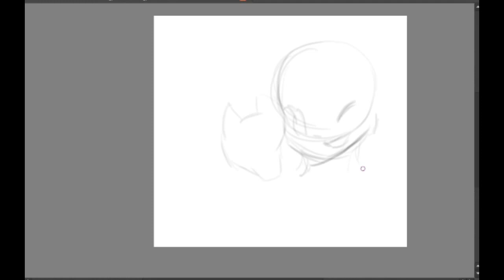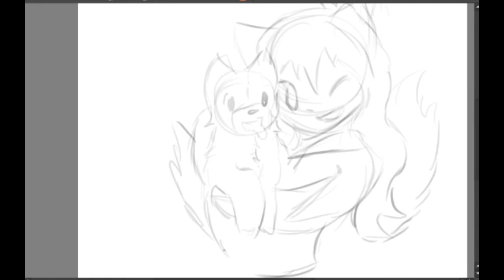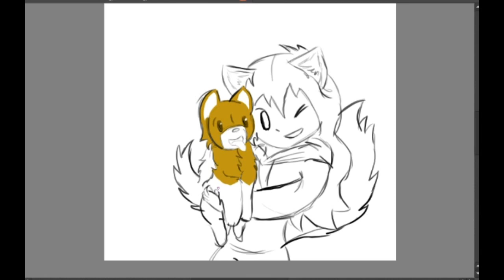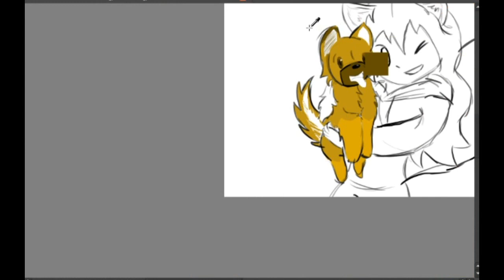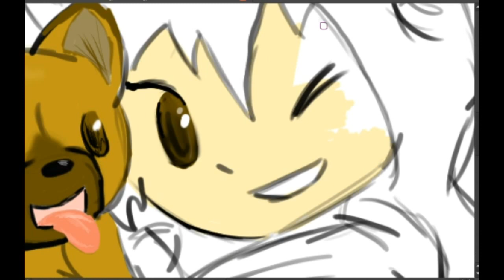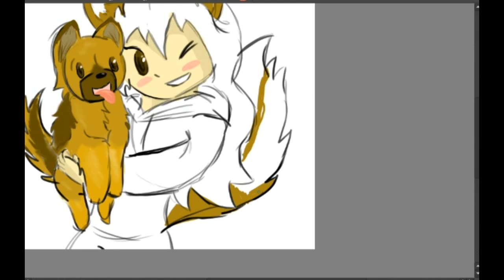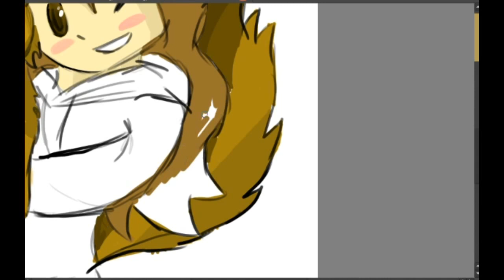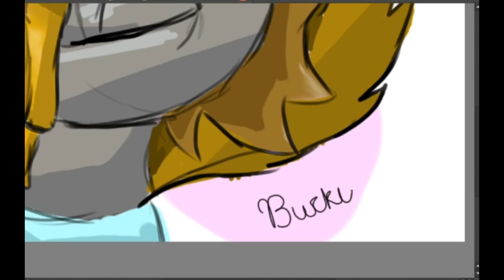☁ -- Shepherd Buddies | Speedpaint -- ☁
Oh my gosh! :D This is the first video on Magpie Productions! I hope you enjoyed watching this piece of art come together :) (This picture took 1 hour)

Hey guys! Bucky here. If you enjoyed this video please CAW CAW your opinions below on what I should do to improve! Keep in mind that Krita is a very hard program to record without lag. So unfortunately this had lag.

☁ Friends ☁

Kubbi (Dunno what track)
Vindsvept
Electus

☁---Follow Me?---☁

☁ Notes ☁

Why not let me know what to draw next?

Bucky